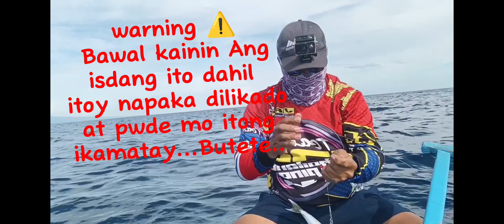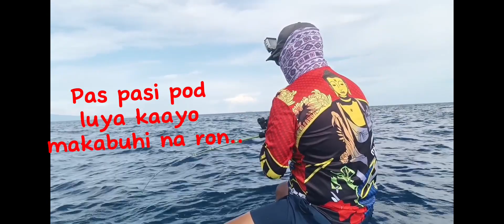My first Twin hooked Up ever🤣 Brown Grouper unlocked Slow pitch jigging SIQUIJOR ISLAND TV..